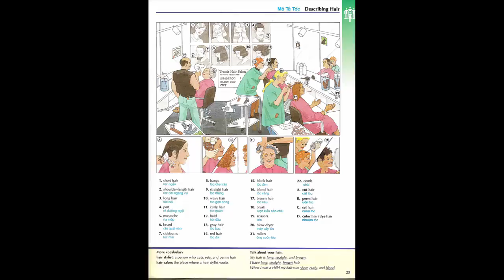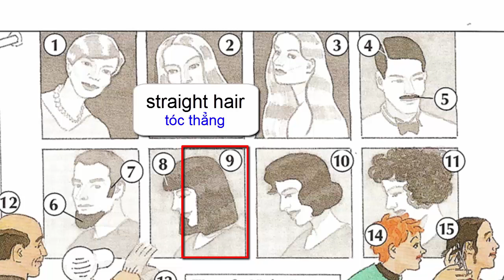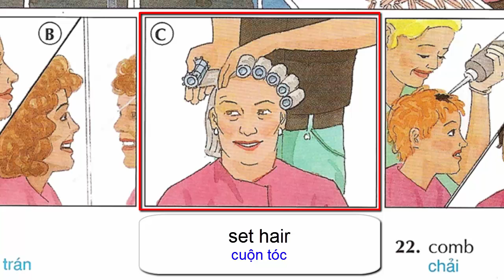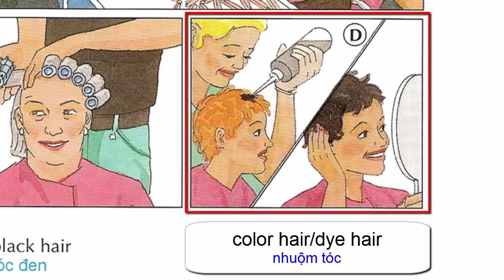Oxford dictionary | Lesson 17: Describing Hair | Learn English | Oxford picture dictionary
Hello Everyone! Oxford picture dictionary video is designed for students, teachers and anyone wanting to learn English.

A classroom - Lesson 1 - Everyday language - Oxford picture dictionary - 720p
Personal information - Lesson2 - Everyday language - Oxford picture dictionary - 720p
School - Lesson 3 - Everyday language - Oxford picture dictionary - 720p
Studing - Lesson 4 - Everyday language - Oxford picture dictionary - 720p
Everyday conversation - Lesson 5 - Everyday language - Oxford picture dictionary - 720p
The telephone - Lesson 6 - Everyday language - Oxford picture dictionary - 720p
Weather - Lesson 7- Everyday language - Oxford picture dictionary - 720p
DescribingThings - Lesson 8- Everyday language - Oxford picture dictionary - 720p
Colors - Lesson 9- Everyday language - Oxford picture dictionary - 720p
Prepositions - Lesson 10- Everyday language - Oxford picture dictionary - 720p
Numbers and Measurements - Lesson 11 - Everyday language - Oxford picture dictionary - 720p
Times - Lesson 12- Everyday language - Oxford picture dictionary - 720p
The Calendar - Lesson 13- Everyday language - Oxford picture dictionary - 720p
Money - Lesson 14- Everyday language - Oxford picture dictionary - 720p
Shopping - Lesson 15 - Everyday language - Oxford picture dictionary - 720p
Age and Physical Description - Lesson 16 - People - Oxford picture dictionary - 720p
Describing Hair - Lesson 17 - People - Oxford picture dictionary - 720p